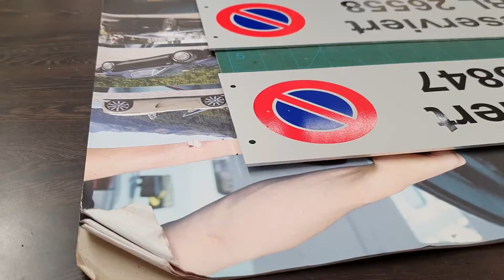Wo kann ich Gravuren bestellen? Mauri's Gravuren in Sissach